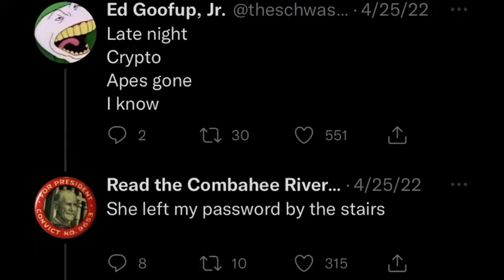All the Ape Things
haha right click go brrrr